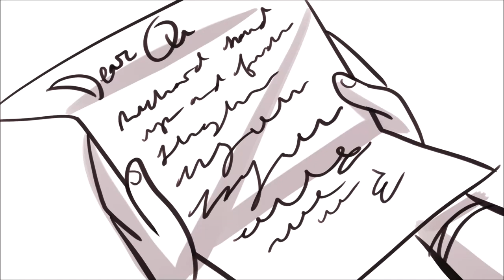eliot's note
very quick thing!

thank you Holly for Hale's audio and thank you Olishka for Jason's audio!

music is Garry's theme from Ib

this is eliot's note from The Magicians by Lev Grossman

"Dear Q, Hell of a thing getting you out of that dungeon. Richard showed up, finally, for which I suppose we should be grateful, though G-d knows he doesn't make it easy. We wanted to stay, Q, but it was hard, and getting harder every day. The centaurs said it wasn't working. But if you're reading this then you woke up after all. I'm sorry about everything. I know you are too. I know I said I didn't need a family to become who I was supposed to be, but it turned out that I did. And it was you. We'll meet again. -E"